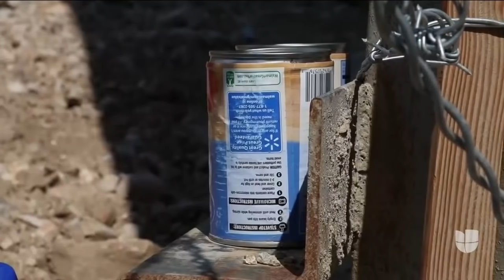Desafiando las altas temperaturas migrantes baten récords en su paso por el desierto de Arizona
Según el vocero de la patrulla fronteriza de Tucson, en Arizona, el paso de migrantes por esta frontera en el año fiscal actual está cerca de sobrepasar los números de la última década. Pero muchas personas se extravían en las montañas áridas y tienen que llamar a las autoridades por ayuda. Las altas temperaturas ocasionan a la vez peligros inminentes a los migrantes y muchos de ellos han perdido la vida intentando cruzar hacia EEUU.

Patricia Janiot